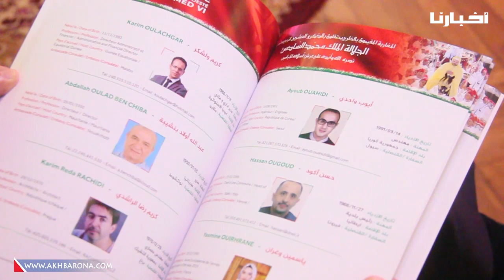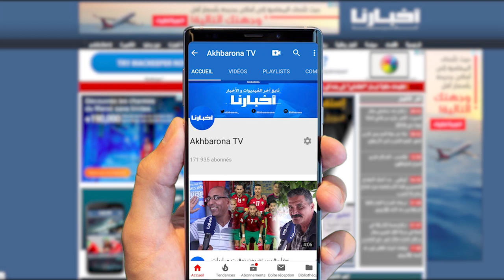بنعتيق...حصيلة الملك خلال عشرين سنة متميزة واستثنائية ..والأوراش الكبرى كانت بإردة ملكية